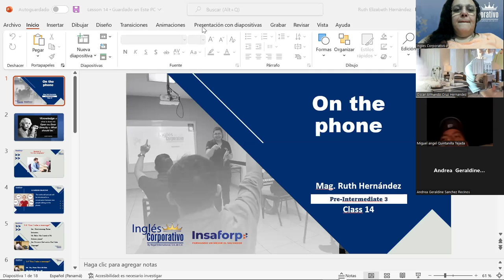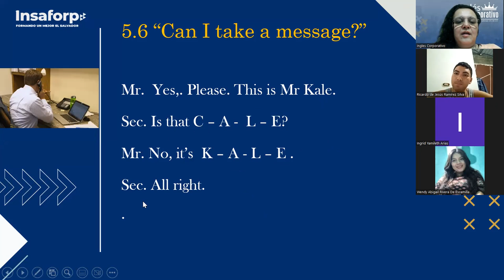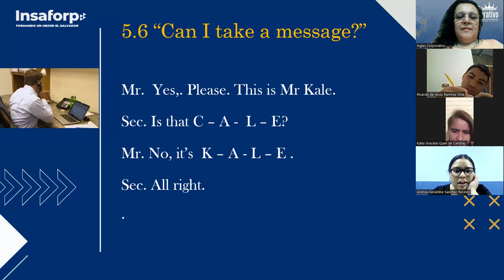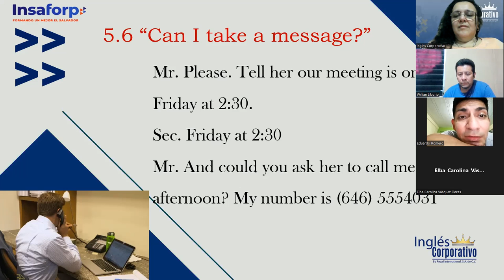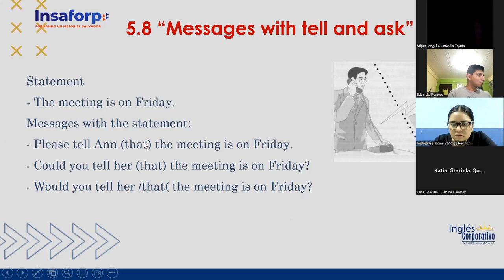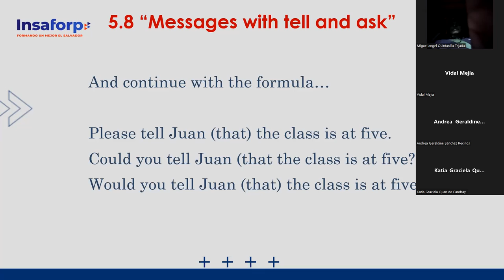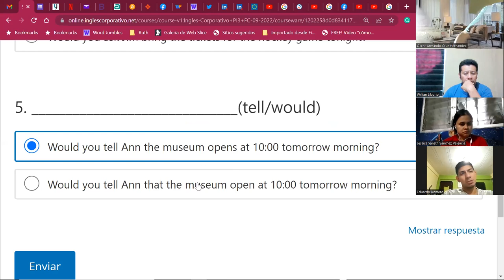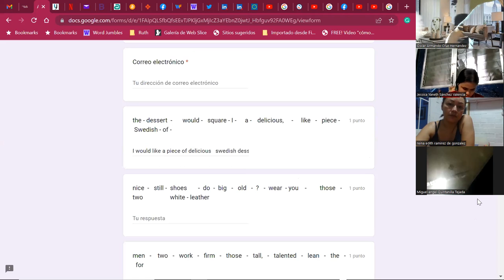Inglés Corporativo-23Sept2022-On the phone